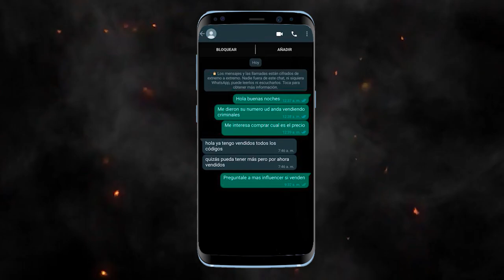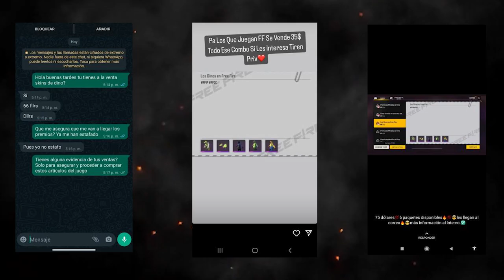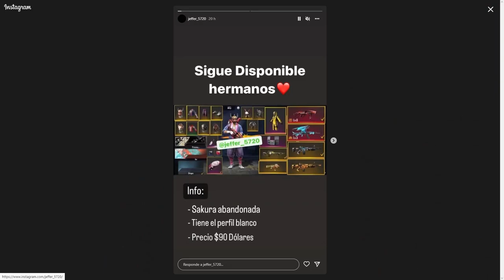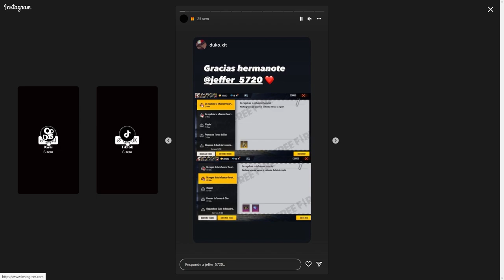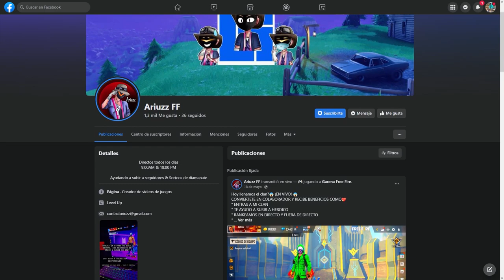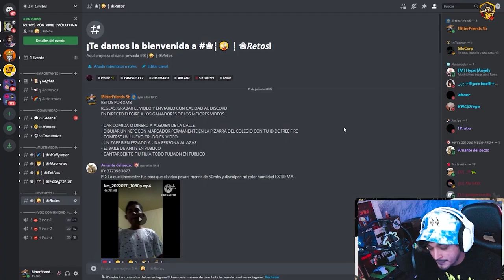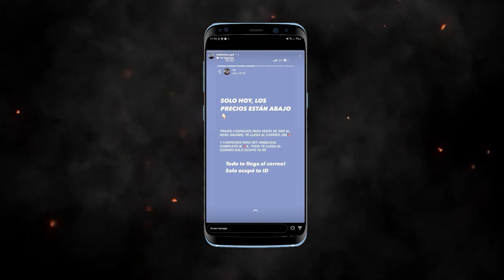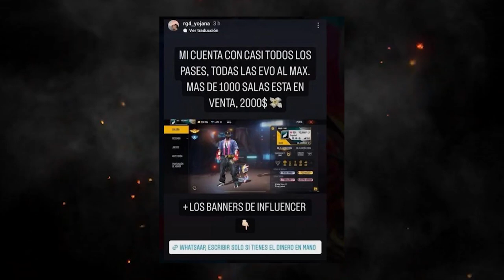INFLUENCERS EXPULSADOS por VENDER PREMIOS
La venta de premios se esta saliendo de control y en esta ocasión tenemos el caso de INFLUENCERS que han sido EXPULSADOS por la VENTA de estos premios